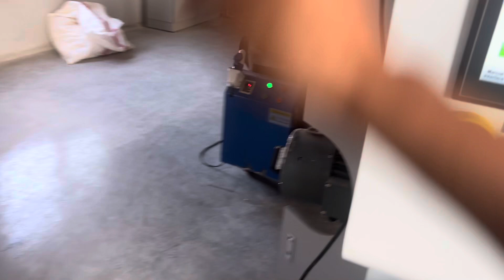Fully automatic stretch film machine in Antalya